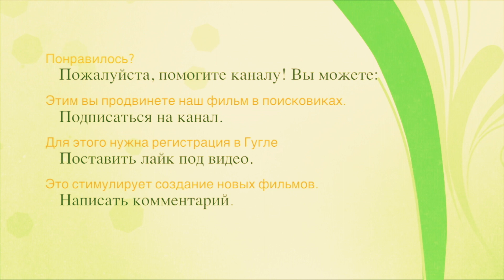Паисий Святогорец (из устных поучений монахам). Что такое покаяние?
Паисий Святогорец говорил много устных поучений именно монахам, особенно отцам скита вмч. Пантелеимона. Конечно, каждое поучение предназначалось конкретным людям. Но некоторые высказывания старца передаются монахами с благоговением из уст в уста. Вот одно из таких поучений.